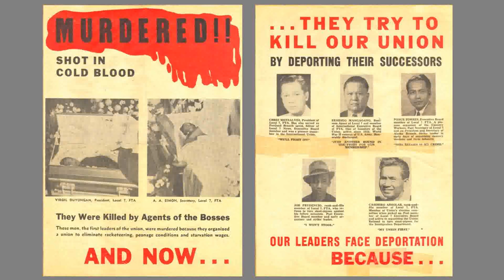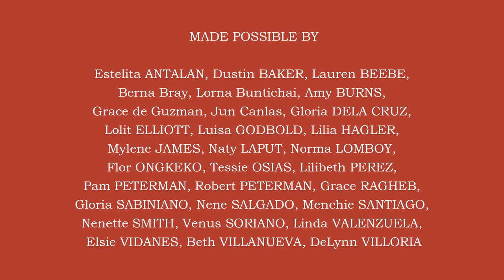Early Filipinos in America, Act III Hawaii, California and Alaska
On December 20, 1906 fifteen Ilocano men arrived at 3 p.m. aboard the SS Doric in Honolulu. The “First Fifteen,” as they were called, were all men from the Ilocos Sur province, aged between 14 and 56. Four were married, but their wives remained in the Philippines; the rest were single. They worked on Olaʻa Plantation on Hawaii Island. They had been recruited by the Hawaiian Sugar Planters Association to work in the sugarcane plantations of Hawaii. The Philippines had recently become U.S. territory, having been acquired by the U.S. from Spain at the Treaty of Paris of 1898. Hawaii, too, had also just become U.S. territory, acquired also in 1898 by congressional resolution.

The men did not know what they had signed up for—the backbreaking work of manually cultivating, cutting and hauling of sugarcane in the hot Hawaiian sun. The typical contract was for three years. It paid workers $20 per month for 10-12 hour days for 26 days every month. Only Sundays and legal holidays were off.
Here we have the names of the First Fifteen sakadas who arrived in Hawaii on this day in 1906, with their age at the time of their arrival in parentheses:
Simplicio Gironella (56) and his four sons Mariano Gironella (23), Vincente Gironella (19), Francisco Gironella (18), and Antonio Gironella (14).
Mauricio Cortez (21) and his brother Celestino Cortez (19).
Prudencio Sagun (28) and his brother Cecilio Sagun (27).
Filomeno Rebollido (30), Marciano Bello (28), Emiliano Dasulla (26), Apolonio Ramos (26), Martin de Jesus (22), and Julian Galmen (20).
Between 1906 and 1946, over 100,000 Filipino men were recruited by the Hawaiian Sugar Planters’ Association to work as sacadas for Hawaii’s booming sugar plantation industry. The final wave of labor migration took place in 1946, with 6,000 Filipino men immigrating to Hawaii.

By 1932, Filipinos had become the backbone of plantation labor, making up 70% of the plantation workforce. Viewed primarily as instruments of production, they performed the most labor-intensive jobs, such as manually cultivating and hauling cane, and were paid less than other ethnic groups.

ALASKA AND SEATTLE
Many Filipino farm workers who left the sugarcane plantations of Hawaii immigrated to California, where the working conditions were better and the wages higher than in the sugarcane plantations. They harvested asparagus in California's San Joaquin Valley from late February through May. Then it was on to the salmon canneries of Alaska. The cannery work season lasted only during the 2-3 months of summer but fit well with the asparagus season in California. Alaska was the one place during the summer months where Filipinos in America could get a job en masse outside of farm work. They were called Alaskeros.

The Alaskeros also included the single Filipino men in their late teens to early twenties who had only up to a high school education and had come to Seattle looking for an education. Many hoped to go to college. They had a desire for education but had to work for it. They ended up getting contracted out of Seattle to work in the canneries up in Alaska. The first Filipino Alaskeros appeared in the canneries around 1911, with more and more Filipinos coming in the 1920s.

Once in these jobs, Filipino workers noticed that there was definitely a dual labor system. Minority workers –Chinese, Japanese, Filipinos--would do the undesirable jobs like cutting and canning the salmon, while those higher up the chain were able to do the fishing and contracting of laborers. Asians were hired only for the least desirable jobs. Treated as inferior, they faced discrimination and difficulties in the canneries. Because of these persecutions, some workers decided it was time to organize. The Chinese and Japanese tried to fight against the discrimination and maltreatment but were unsuccessful. It took the Filipinos and their union—over many years—to decrease and eventually defeat the racism in the system.

The story of Filipino cannery workers in Alaska cannot be told without the labor unions, especially Seattle’s Cannery and Farm Labor Union, affiliated in the early 1940s as Local 7 UCAPAWA and after 1950 as Local 37 ILWU. One of the goals of the union was to eliminate the contractors or middlemen in the labor hiring process, so that the pay for the work would all go to the workers. Eventually the union succeeded, but only after much fighting for it, including the murder of some of its leaders.

The story of the Alaskeros is a joint story of Filipino community and Filipino labor union. The union procured jobs for the members of the community, and the community supported the union. From Stockton, California; Portland, Oregon; and Seattle, Washington, Filipino men sailed on ships northward to Alaska to work in the salmon canneries every summer.